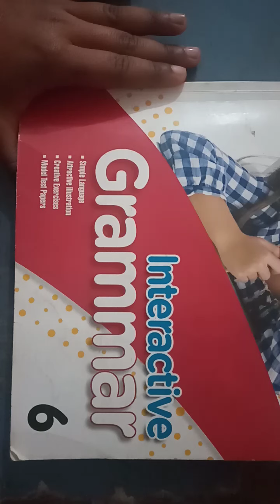Class-6th Eng grammar Ch-14 p8